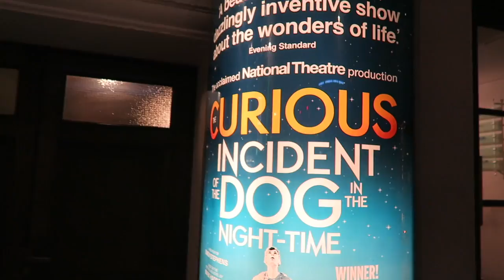London November 2016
We traveled to London in November 2016. This video captures the highlights of our trip.

Carrie